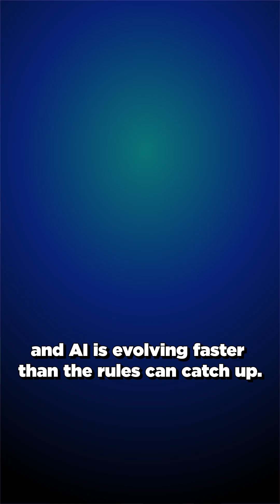Legal and Ethical Issues of AI in Medicine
As AI becomes more involved in medical diagnosis, critical questions remain unanswered. If an AI system misses a tumor, who is responsible? The doctor, the hospital, or the company that built the software?

Right now, the law offers little clarity, and regulations have not kept up. Doctors are still held liable, even as autonomous AI challenges traditional ideas of accountability.

At the same time, concerns about bias, transparency, and the lack of licensing standards continue to grow. AI is advancing faster than the systems meant to govern it.